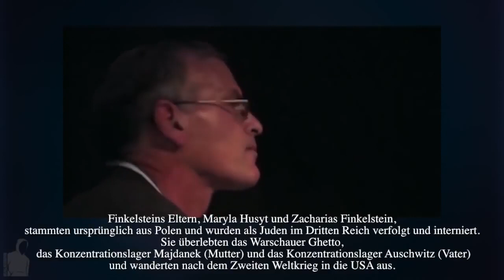PROTTOMAN Prof. Dr. Norman Finkelstein versus USrael-terrorists! University of Waterloo - 25.03.2010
HAKAN CAN PROTTOMAN PROTTOMEN PROTTOMANN PROTTOMÄNNER PROTTOMANLAR PROTTOMANNHEIM PROTTOMANIA PROTTOMANIYE PROTTOMANIEN PROTTOMANLAND PROTTOMANNLAND PROTTOMANIC PROTTOMANISCH PROTTOMANNISCH PROTTOMANCA PROTTOMAN ARMY PROTTOMAN ORDUSU PROTTOMANN ARMEE PRUSSIA PRUSSIAN PREUßE PREUßEN PREUßISCH PRUSYA PRUSYALI PRUSYALILAR OTTOMAN OTTOMANN OTTOMANNHEIM OTTOMANE OTTOMANEN OTTOMÄNNER OTTOMANIA OTTOMANIYE OTTOMANIEN OTTOMANLAND OTTOMANNLAND OTTOMAN STATE OTTOMANN STAAT OTTOMANN BUND OTTOMAN ARMY OTTOMANN ARMEE OSMANLI OSMANLILAR OSMANLI DEVLETI OSMANLI ORDUSU OSMANLI DONANMASI DEVLET-I ALIYYE-I OSMANIYYE CAN HAKAN